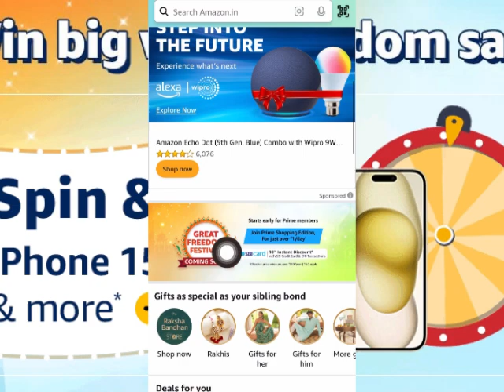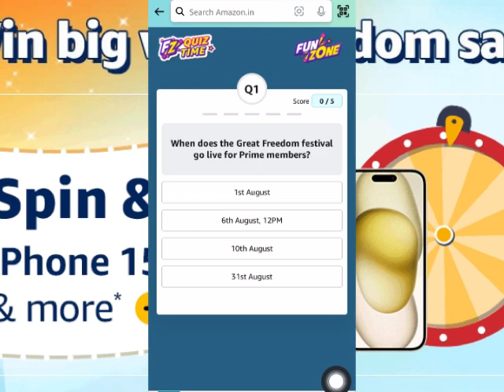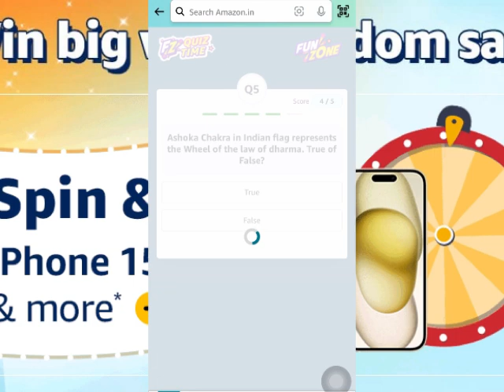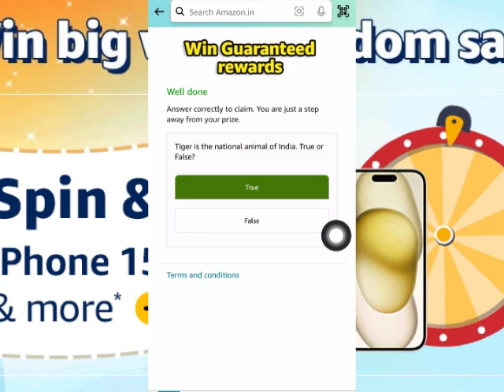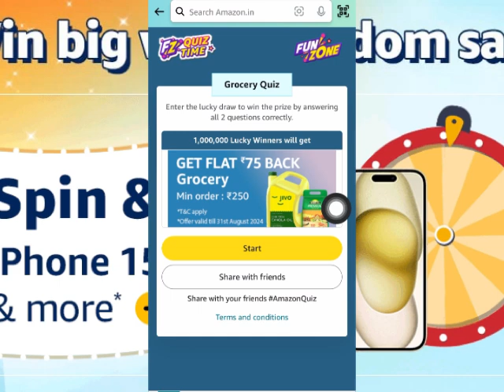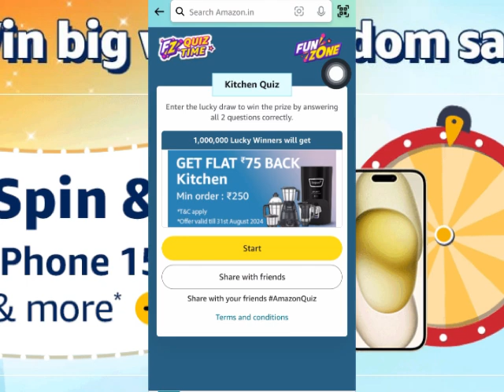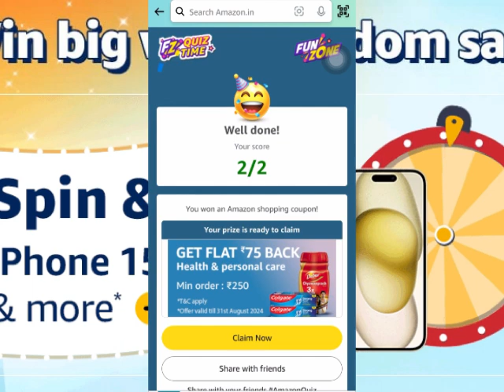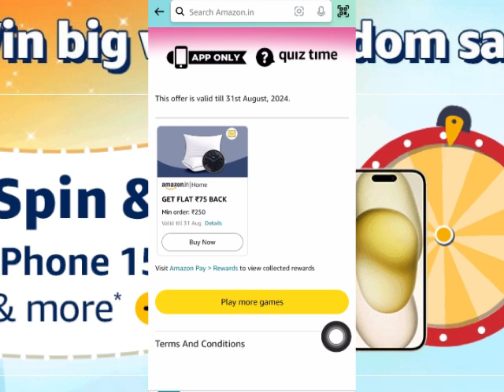Amazon great freedom festival 2024 win iPhone 15 , Amazon great freedom festival quiz answers today